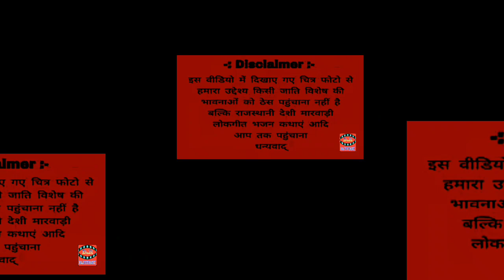न्यू सॉन्ग 2022 हाफे खान खैलाणा || दोस्ती सॉन्ग || Hafe Khan Khelana || सिंगर हाफे खान खैलाणा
Video Credits:-
♪ Song : Dosti Song
♪ Singer : Hafe Khan Khelana
♪ Artist : Baba Ramdev Studio Pokran
♪ Video Director : Deepak Rana
♪ Editor : D k Rana
♪ Music Lable : DR Rajasthani Music
♪ Category : Album
♪ Sub Category : Vivah Geet
♪ Producer & Director : Deepak Rana Kelansar
♪ Special Thanks : Rajasthani Singer ,
DIGITAL PARTNER : DR RAJASTHANI MUSIC  PVT . LTD

▶चेतावनी :-नोट:- हमारे चैनल पर यह गाना  विडियो सभी से अनुमती से अपलोड किया गया है । अगर आप ने हमारे गाने  विडियो को दोबारा  अपलोड किया तो हमें कानुनी कारवाई कि जायेगी । इस गाने  विडियो का हमारे पास पुरा पारूफ है । कोफी करने से पहले Contact जरूर करे :-  मैं दिपक राणा केलनसर वाटसेफ नम्बर :- 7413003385 थैंक्स दोस्तों ।